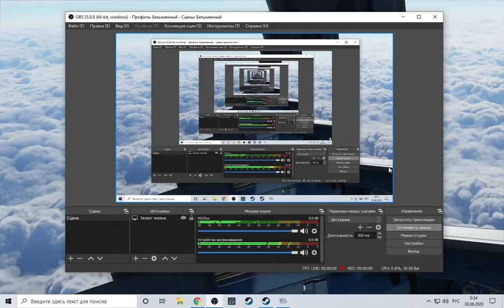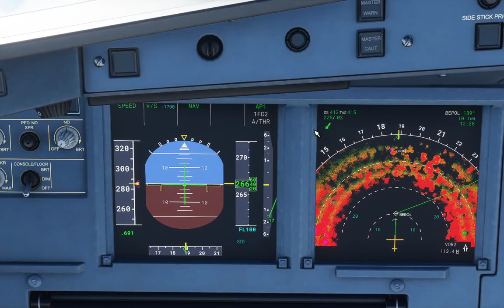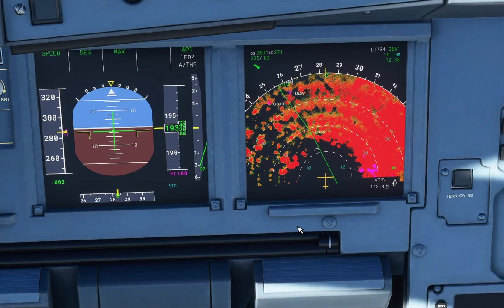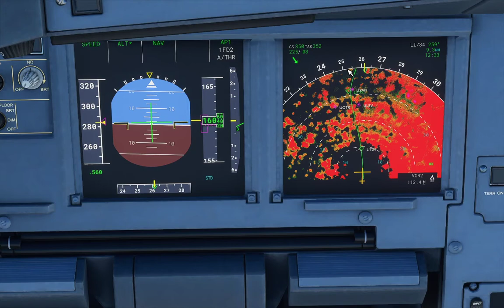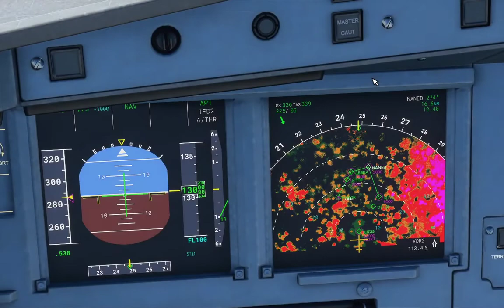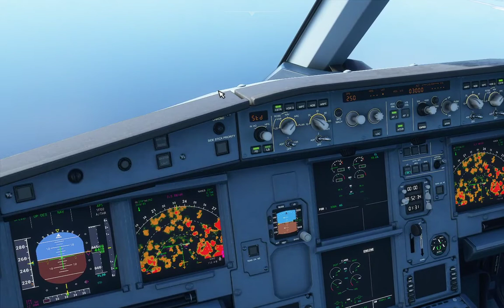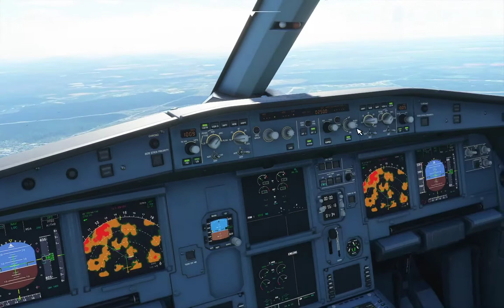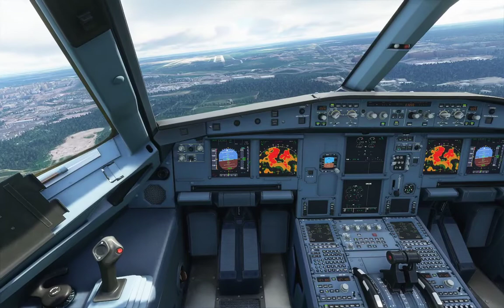Снижение и посадка в ULLI